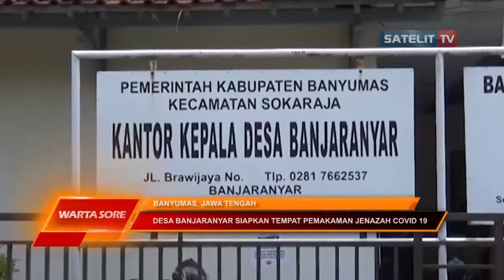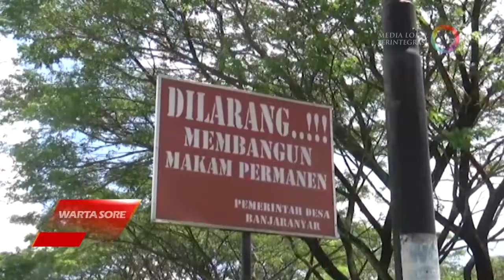DESA BANJARANYAR BANYUMAS SIAPKAN TEMPAT PEMAKAMAN JENAZAH COVID 19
Di tengah – tengah masyarakat yang banyak menolak jenazah pasien Covid 19, justru di Desa Banjaranyar Banyumas Jawa Tengah, membuka pemakaman untuk jenazah pasien covid 19. Hal tersebut dilakukan semata – mata demi menjunjung rasa kemanusiaan dan memupuk rasa sosial.